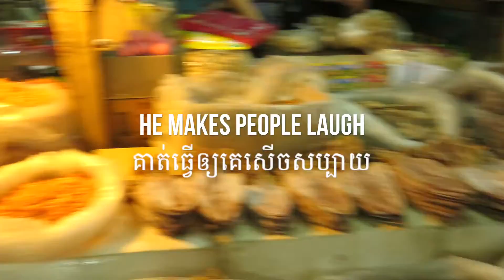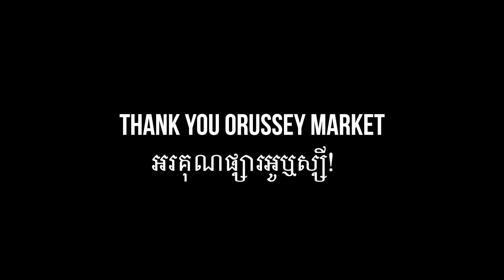Plastic Bag Market Mobilizer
Pisid La stars as the Plastic Bag Market Mobilizer during 17 Triggers Prototype Testing in Orussey Market, Phnom Penh! For ACRA project, "Reducing Plastic Bag Waste in Major Cities of Cambodia".